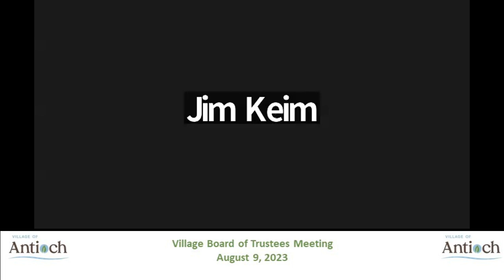August 9, 2023, Village of Antioch, Illinois Board of Trustees meeting